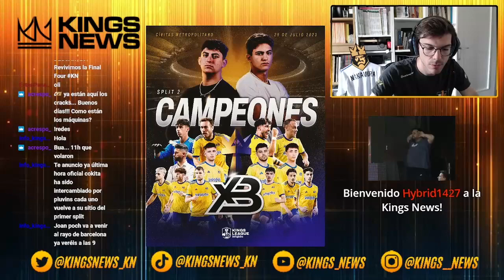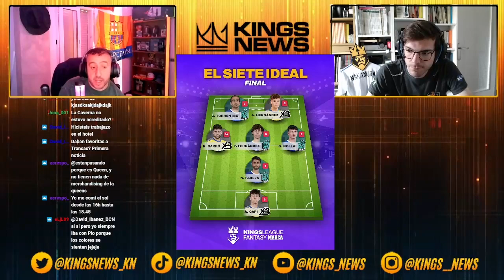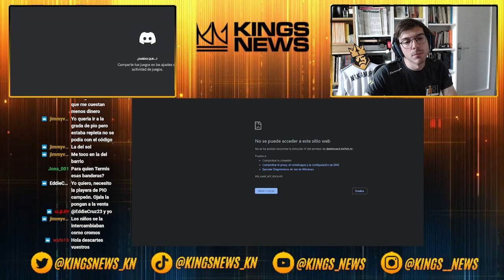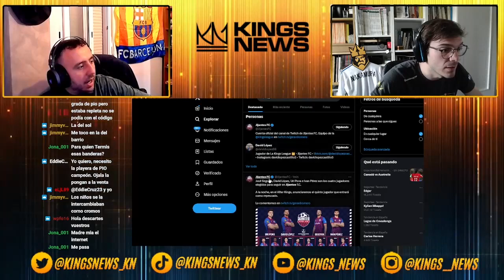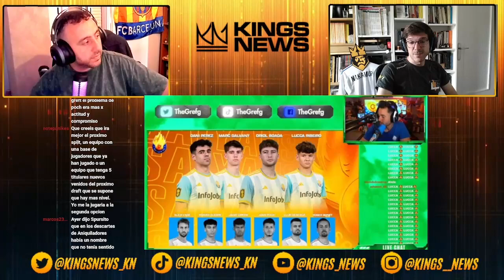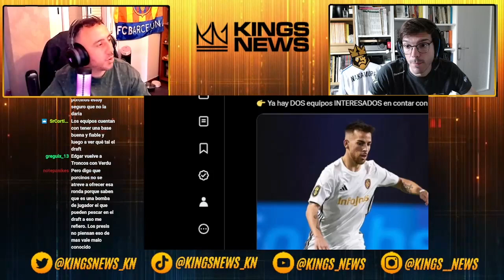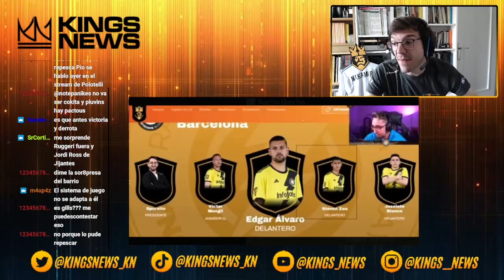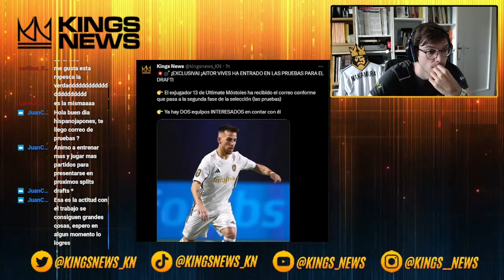👑 ¡FINAL FOUR + ANALIZAMOS DESCARTES! Revivimos la Final Four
¡Directo en nuestro canal de Twitch!
Final Four y analizamos los descartes del momento en la @KingsLeagueOfficial
Mucho más en @kings_news
👇SÍGUENOS AQUÍ👇